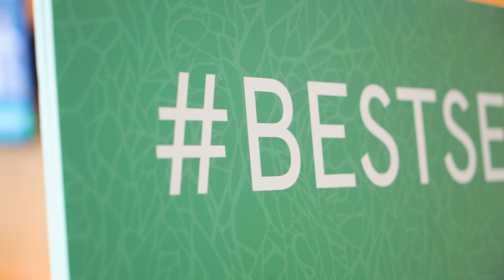Ivis Andrade: Things I'd Wish I'd Known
Texas Women's Foundation Young Women's Advisory Council member Ivis Andrade sees the YWAC's value through the young women it impacts. Her goal? To provide the mentorship and guidance she wished she'd received when she was a girl.